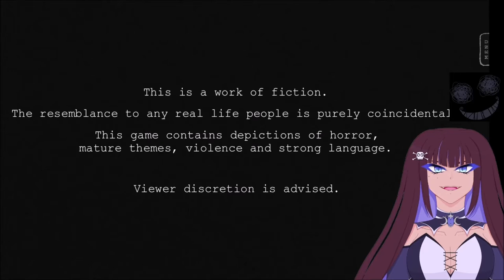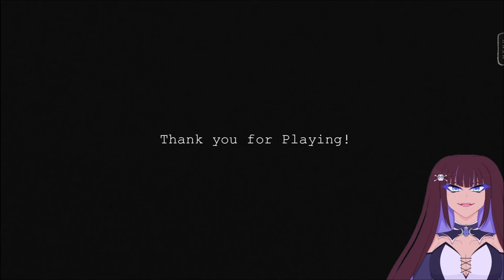StillWater - Past Love Returns - Full Game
"Private Investigator Hugo Laurent was ready to busy himself with more paperwork until a young disturbed woman entered his office to request an investigation regarding her grandfather's safety. What danger awaits underneath the surface of this mystery?"

Game Title: StillWater
Developed By: Studio Clump
StillWater game from itch.io

Music is from The Mini Vandals.